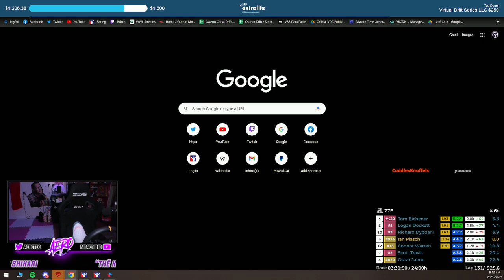2023 iRacing 24hrs of Daytona | SOLO | #03 Team RICK Purple LMDh (Part 1)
on January 20, 2023.

If you'd still like to donate, you can until January 1, 2024 at this link here:

Noticed a weird cut? Maybe a part of this LP is missing? YouTube's copyright detection isn't perfect. Check my collections page on Twitch for all of the uninterrupted/unmuted VoDs.

SUPPORTERS
NEXT LEVEL RACING